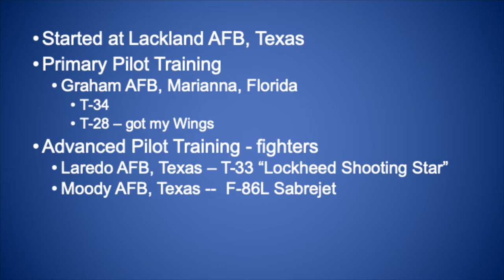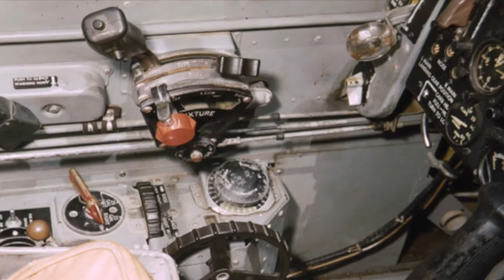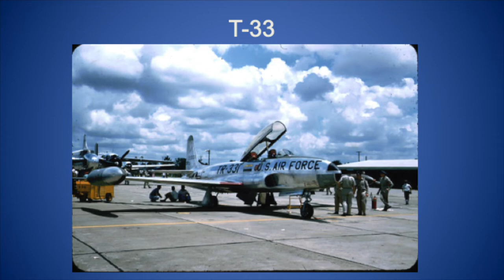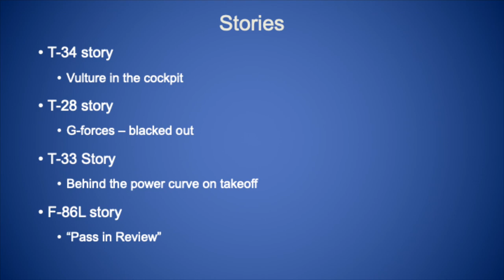Pilot Training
What was USAF pilot training like in the 1950's?  I was an AFROTC graduate and entered fighter pilot training.  These are the bases and planes that I trained in, with one story of incidents with each of the aircraft.